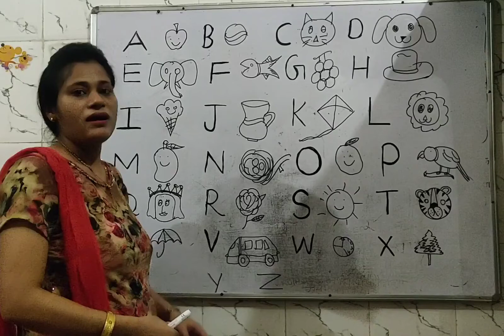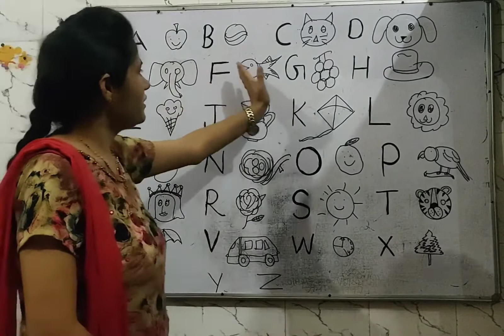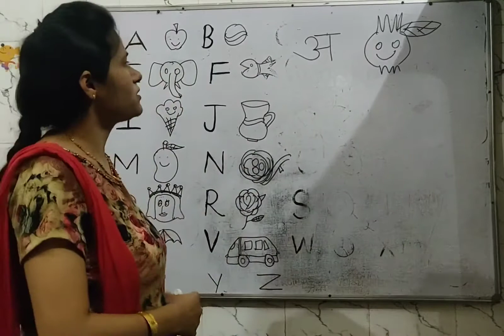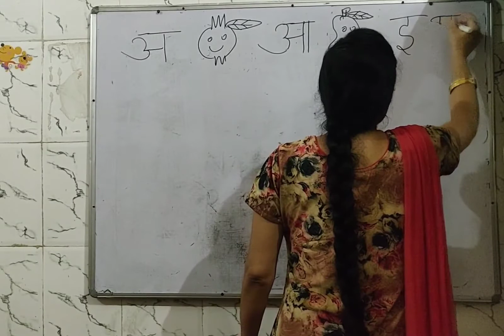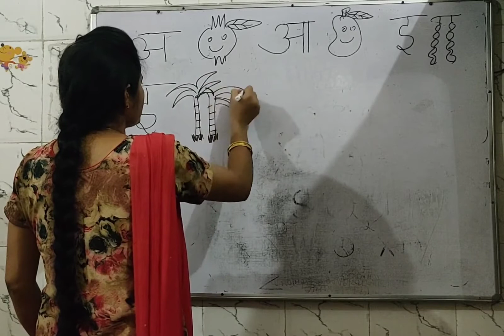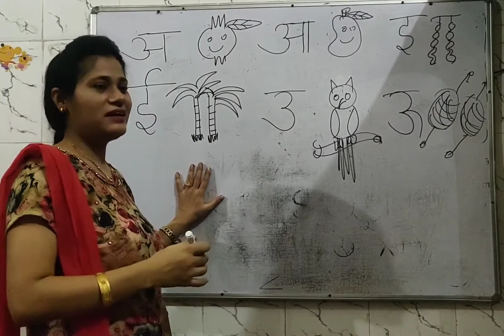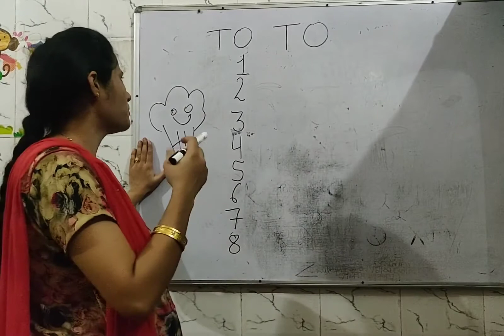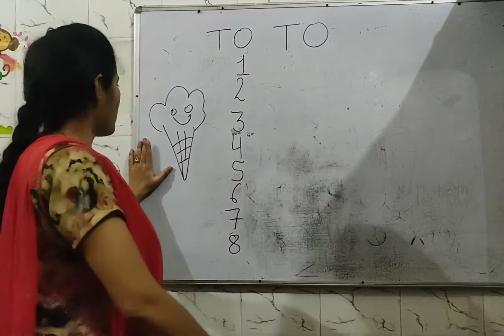नर्सरी के बच्चों को कैसे पढ़ाएं teaching tips for nursery kids